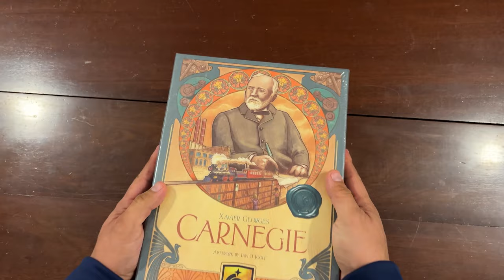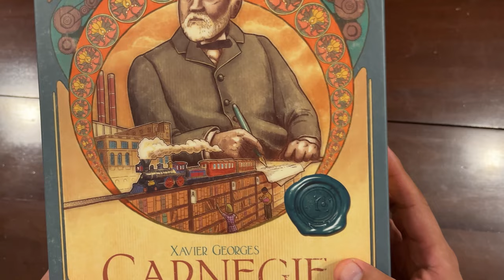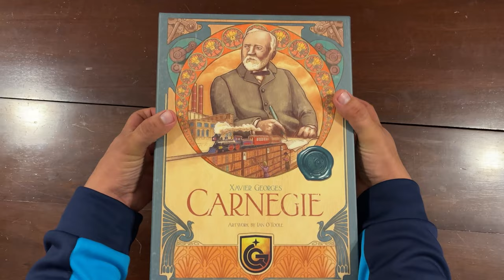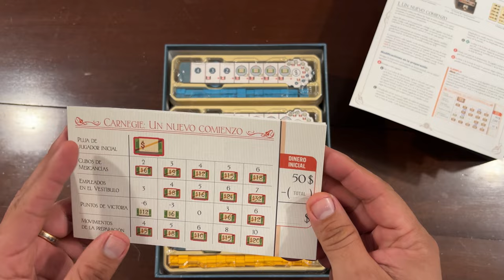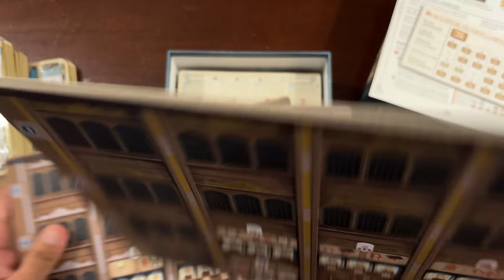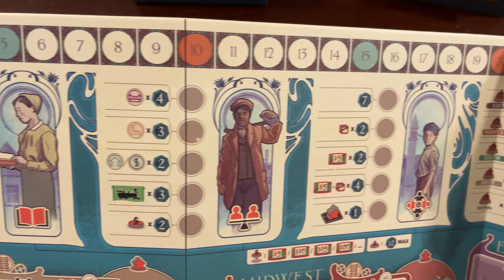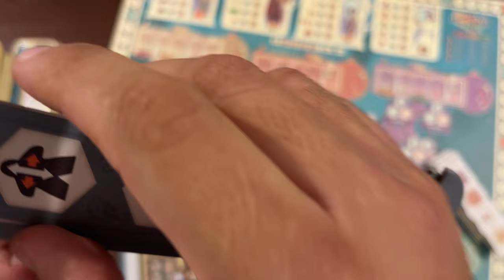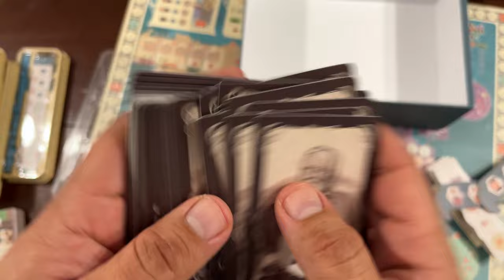Unboxing Carnegie | Juego de Mesa | Kickstarter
Muestro los componentes de la versión Deluxe